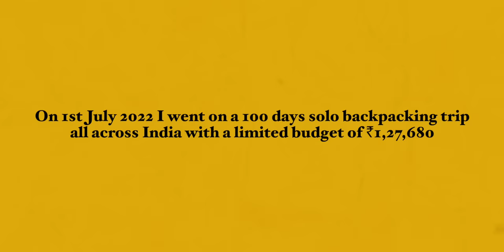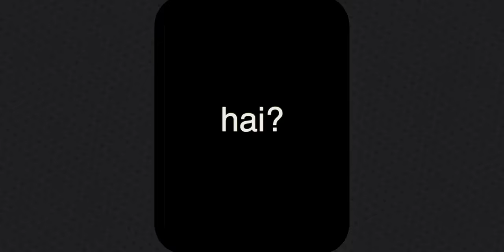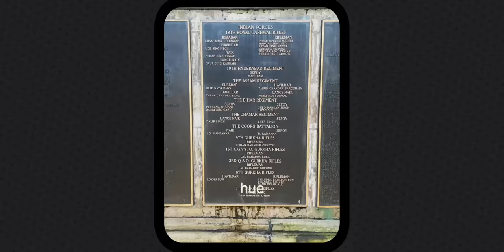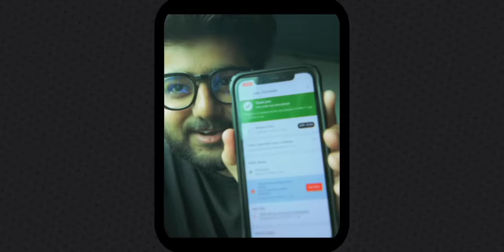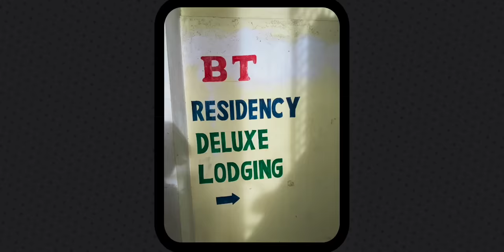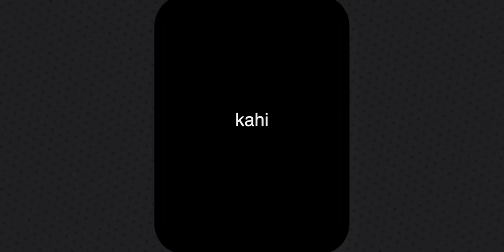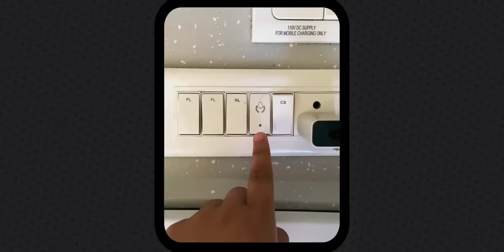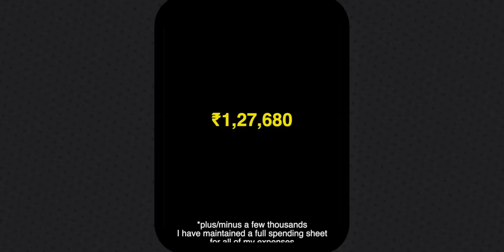I Travelled India 🇮🇳 for 100 Days straight | 100 Days of Dreaming (Compilation) | Monkey Magic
On 1st July 2022 I went on a solo backpacking trip all across India for 100 days straight. I have documented the whole journey in form of minivlogs. Here's is a compilation of all those days.

Time Stamps :
0:00 - Banaras
7:08 - Meghalaya
16:53 - Imphal, Manipur
21:17 - Nagaland
30:46 - Majuli, Assam
37:59 - Arunachal Pradesh
41:55 - Inside India's Longest Train
43:50 - Kanyakumari
44:51 - Kerala
53:50 - Karnataka
1:15:13 - Goa
1:17:00 - Ajanta & Ellora Caves
1:19:56 - Mumbai
1:24:04 - Delhi
1:25:05 - Ladakh